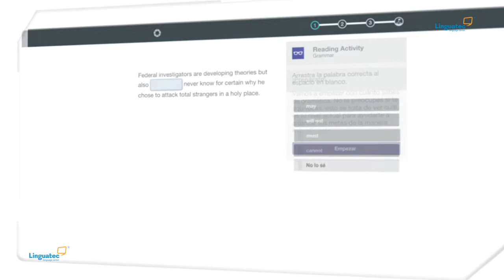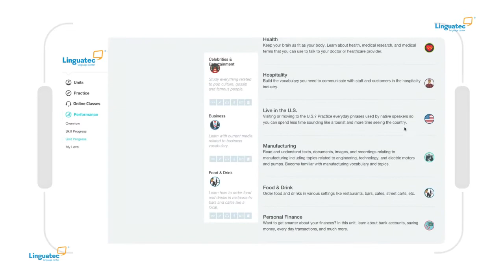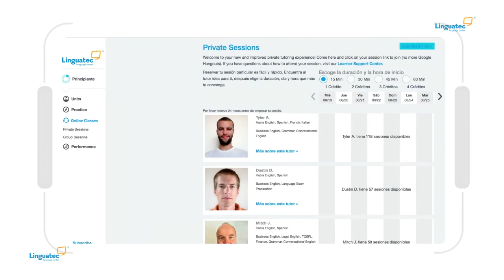FRANC PLUS - Video Introductorio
Si sigues estos 5 pasos ¡Mejorar con Linguatec FRANC + es muy fácil! Recuerda que el equipo de tutoría y servicio esta siempre a dispuesto a ayudarte, así que si tienes alguna duda, contáctanos al 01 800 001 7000 o ingresa a